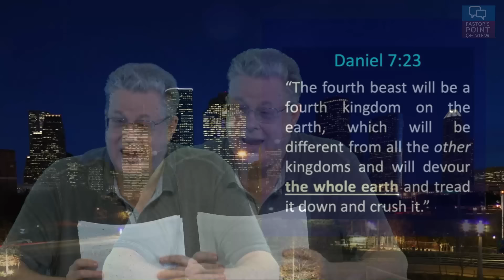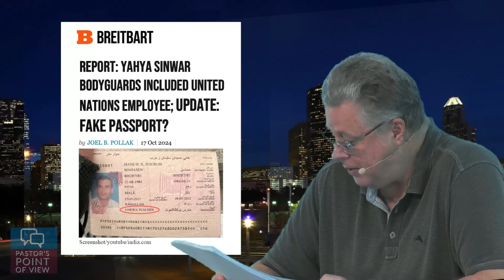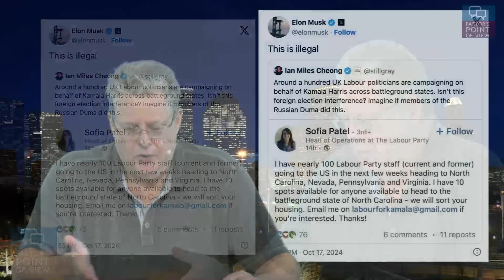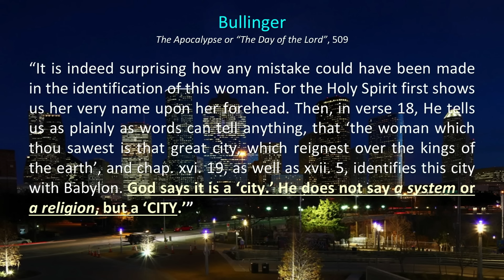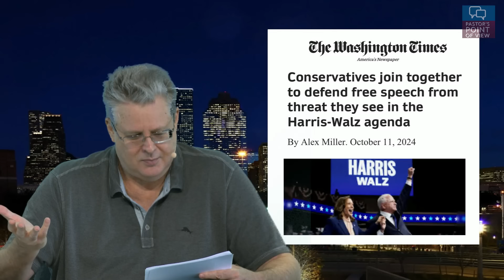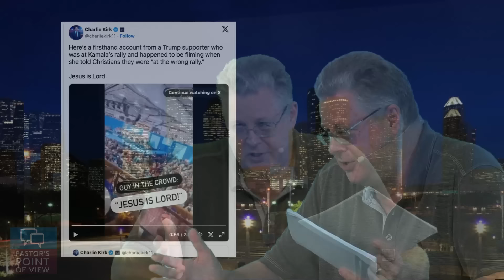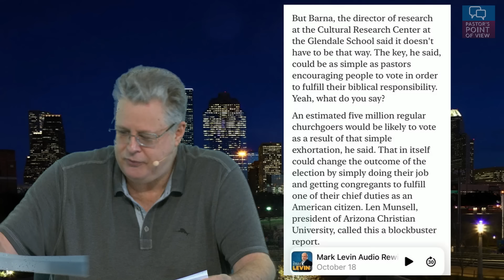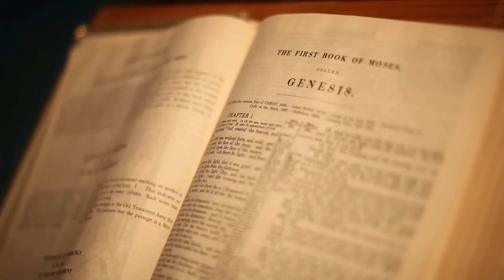Pastors’ Point of View (PPOV) no. 326. Prophecy Update. Dr. Andy Woods. 11-1-24.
Recorded 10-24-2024. Prophecy Update. Topics covered: Globalism, Babylon, Persecution. There’s a lot covered here on our responsibilities concerning the upcoming election.